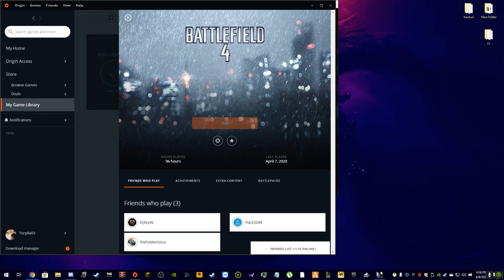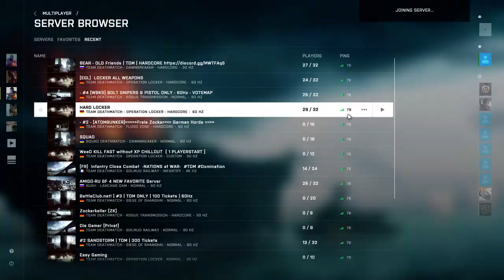BATTLEFIELD 4| TDM ca dc nu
GPU: GeForce GTX 660
CPU: Intel(R) Xeon(R) CPU           E5645  @ 2.40GHz
Memory: 8 GB RAM (7.98 GB RAM usable)
Current resolution: 1920 x 1080, 60Hz
Operating system: